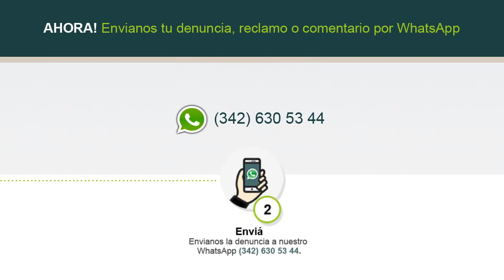Alacranes en la Costanera - Santa Fe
El Litoral // Periodismo Ciudadano